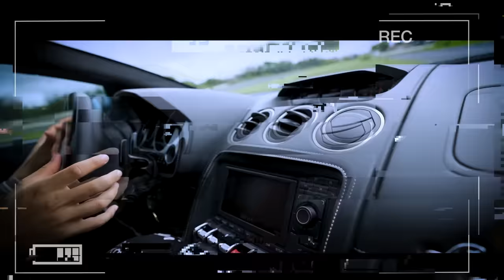FIZ DRIFT DE LAMBORGHINI 😱 !! * queeeee videoooo * 😍 amei gravar issso * 😍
🚗 MEU CARROS:
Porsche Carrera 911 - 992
Saveiro Cross
Nissan - 350z - Drift
Chevrolet - Chevette

🐦 MEU PET
Calopsita - PirikiTube